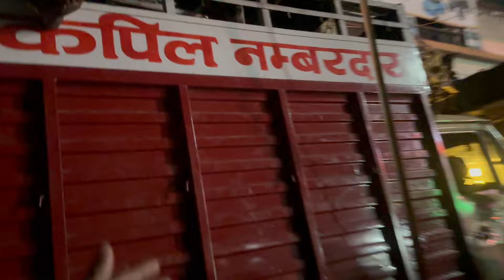BALAJI YATRA में AAG🔥…अफ़रा तफ़री में लाखों लोग😱| MUZAFFARNAGAR BALAJI YATRA